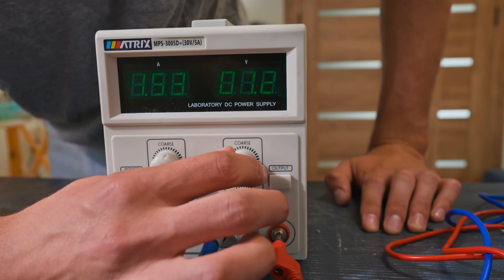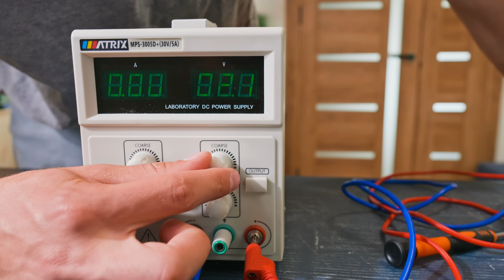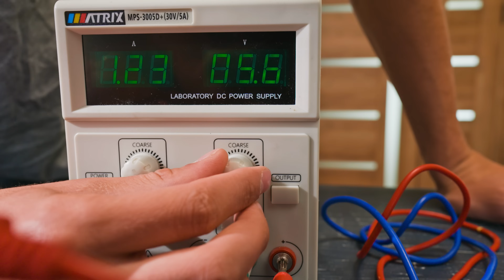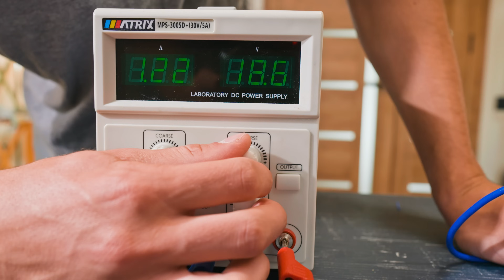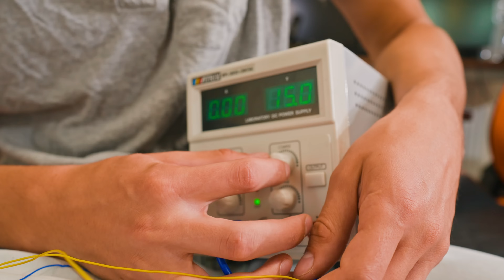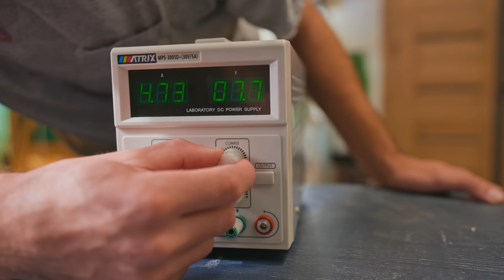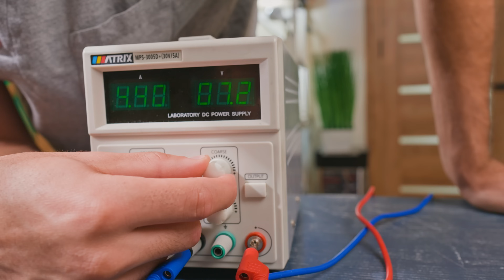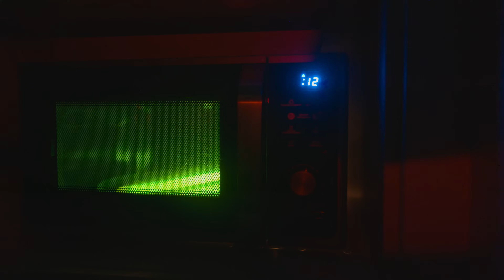I APPLIED HIGH VOLTAGE TO KIDS TOYS [DANGEROUS]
Several toys tested with high voltage. And one toy with high temperarue